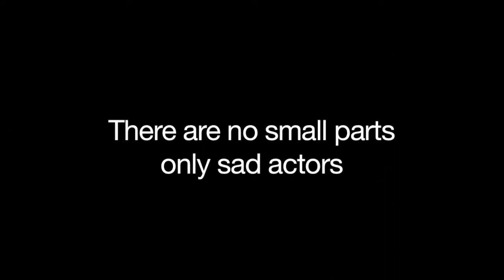"The Real Mikado" Joyce Wu Ready Set Pitch CAAMFest 2013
Campaign ends April 9